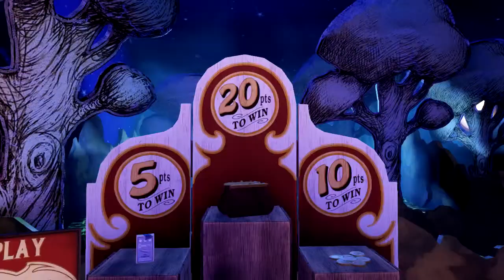Bioshock Infinite 1999 Let's Play - #1 FACEBOARDING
Lemme know what you think guys, just another series to add to the list I guess XD

XBL: Cr4zE TT
Skype: wwwCr4zEexbl